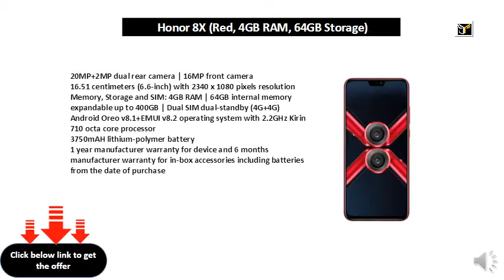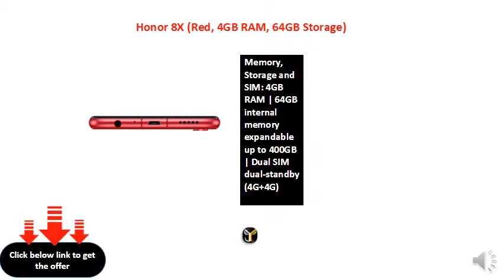Honor 8X (Red, 4GB RAM, 64GB Storage)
20MP+2MP dual rear camera | 16MP front camera
16.51 centimeters (6.6-inch) with 2340 x 1080 pixels resolution
Memory, Storage and SIM: 4GB RAM | 64GB internal memory expandable up to 400GB | Dual SIM dual-standby (4G+4G)
Android Oreo v8.1+EMUI v8.2 operating system with 2.2GHz Kirin 710 octa core processor
3750mAH lithium-polymer battery
1 year manufacturer warranty for device and 6 months manufacturer warranty for in-box accessories including batteries from the date of purchase